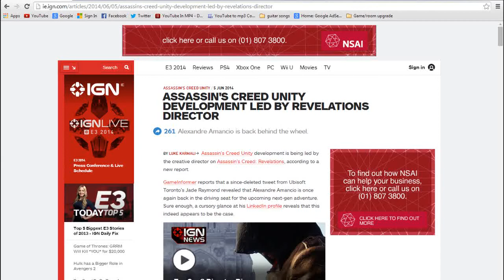(WE WERE PROVED WRONG) Revelations director making unity: My reaction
HE PROVED ME WRONG

assassin's creed 5 Russia
assassin's creed 5 London